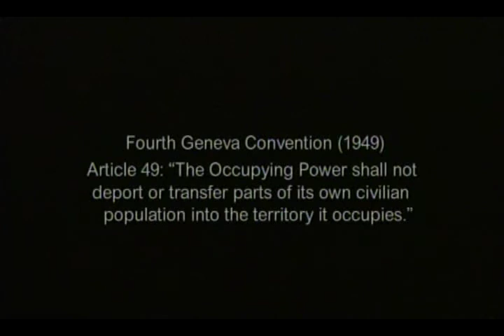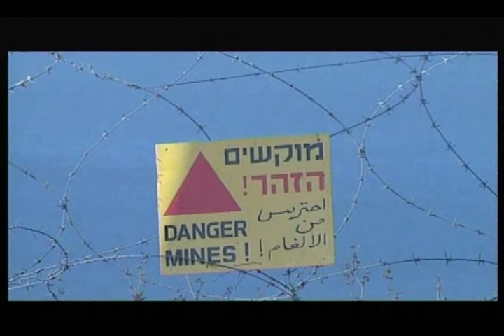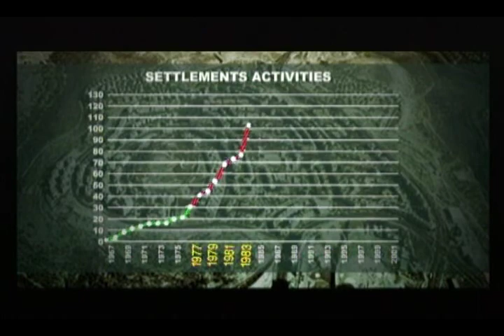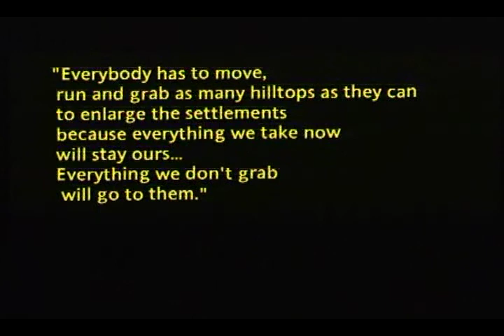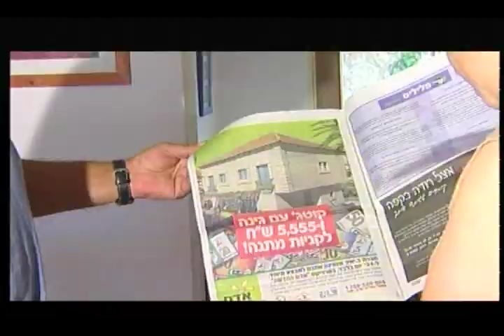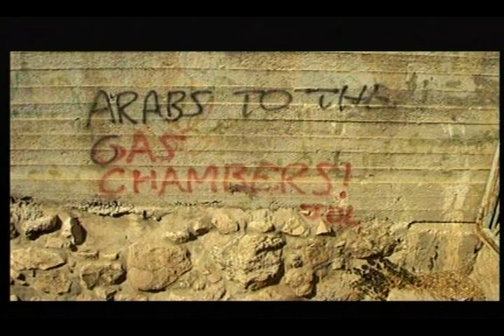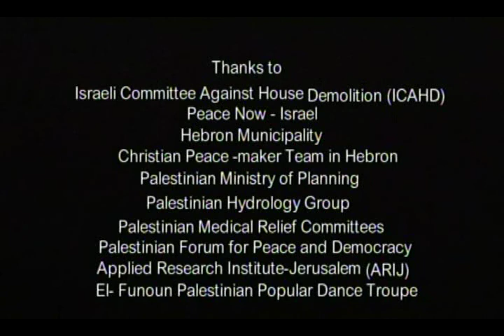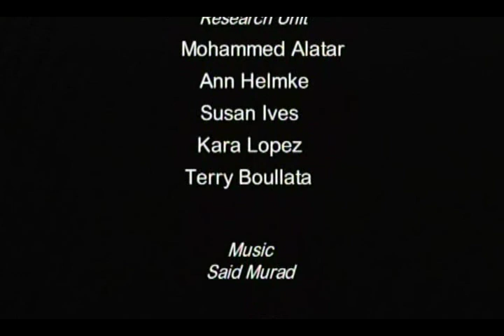Shoah/Nakba: The Iron Wall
The Iron Wall is a 2006 documentary film about the establishment of Israeli settlements in the West Bank, which, the film argues, is a strategy for permanent occupation of the territory. Produced by the Palestinian Agricultural Relief Committees and Palestinians for Peace and Democracy, it was the "Official Selection" of the Al-Jazeera Television Production Festival.